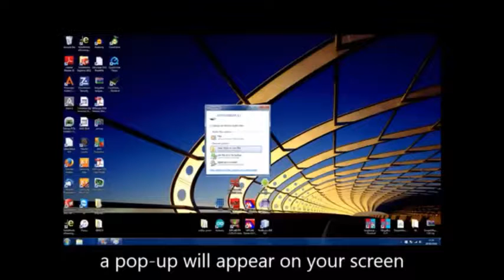How to Load Music to Blaney Bear